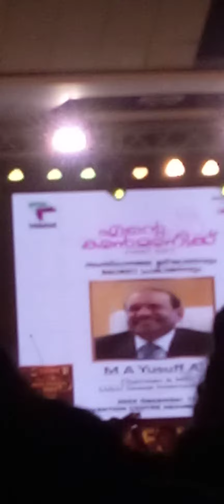lulu group live Founder Yusuf Ali in film festival today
lulu group